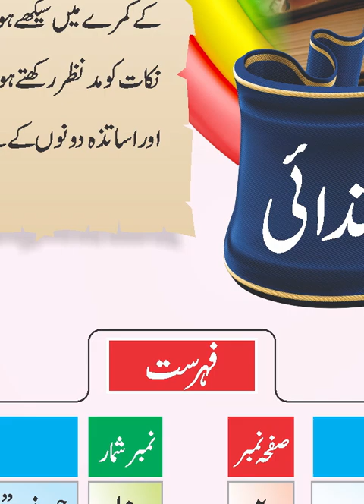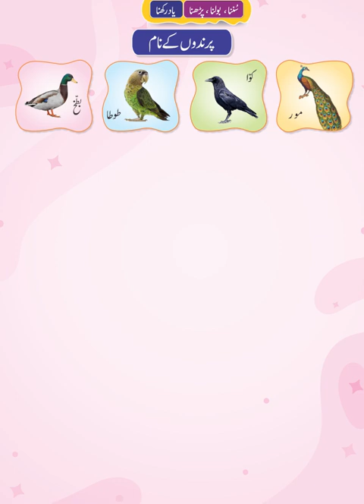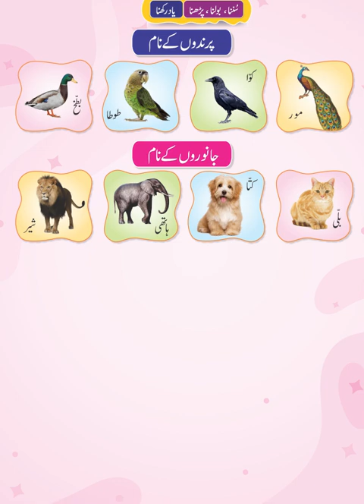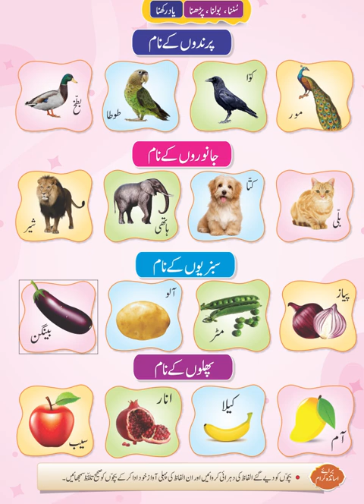Academic Urdu 3+ II Page No 32 II Munawar Publishers